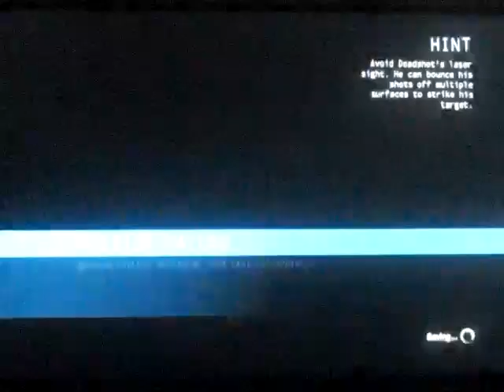Batman: Arkham Origins playthrough part 48: it was Deadshot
Part 48 of my playthrough of Batman: Arkham Origins